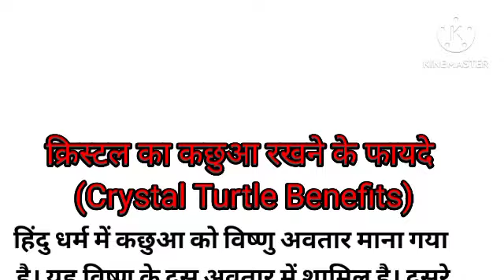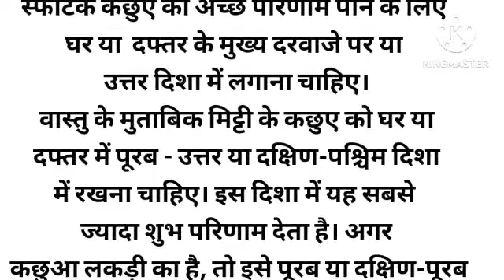क्रिस्टल के कछुये को घर में रखने के इतने सारे फायदे है।। शायद जानने के बाद आप भी अपने घर मे रखेंगे।।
pati patni story
घर मे कछुआ रखने के फायदे
घर पर कछुआ आने का मतलब
घर पर कछुये रखने से क्या होता है
कछुआ किसकी सवारी है
कछुआ देखने के फायदे